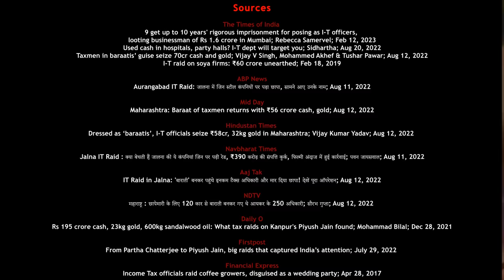कैसे 400 बाराती बने टैक्स अफसरों ने काले धन वालों का भाँडा फोड़ा | Raids 1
एक ज़माने में अक्षय कुमार की 'स्पेशल 26' की तरह घोटालेबाज, आईटी अफसर बन कर नकली छापे मारते थे। पर अब मामला उलट गया है, आईटी अफसर भेस बदल कर छोटे शहरों के टैक्स चोरों को कर रहे बेनकाब।

Sources:

9 get up to 10 years' rigorous imprisonment for posing as I-T officers, looting businessman of Rs 1.6 crore in Mumbai; Rebecca Samervel; Feb 12, 2023
Used cash in hospitals, party halls? I-T dept will target you; Sidhartha; Aug 20, 2022
Taxmen in baraatis’ guise seize 70cr cash and gold; Vijay V Singh, Mohammed Akhef & Tushar Pawar; Aug 12, 2022
I-T raid on soya firms: Rs 60 crore unearthed; Feb 18, 2019

ABP News
Aurangabad IT Raid: जालना में जिन स्टील कंपनियों पर पड़ा छापा, सामने आए उनके नाम; Aug 11, 2022

Mid Day
Maharashtra: Baraat of taxmen returns with Rs 56 crore cash, gold; Aug 12, 2022

Hindustan Times
Dressed as ‘baraatis’, I-T officials seize ₹58cr, 32kg gold in Maharashtra; Vijay Kumar Yadav; Aug 12, 2022

Navbharat Times
Jalna IT Raid : क्या बेचती हैं जालना की ये कंपनियां जिन पर पड़ी रेड, 390 करोड़ की संपत्ति कुर्क, फिल्मी अंदाज में हुई कार्रवाई; पवन जायसवाल; Aug 11, 2022

Aaj Tak
IT Raid in Jalna: 'बाराती' बनकर पहुंचे इनकम टैक्स अधिकारी और मार दिया छापा! देखें पूरा ऑपरेशन; Aug 12, 2022

NDTV
महाराष्ट्र : छापेमारी के लिए 120 कार से बाराती बनकर गए थे आयकर के 250 अधिकारी; सौरभ गुप्ता; Aug 12, 2022

Daily O
Rs 195 crore cash, 23kg gold, 600kg sandalwood oil: What tax raids on Kanpur's Piyush Jain found; Mohammad Bilal; Dec 28, 2021

Firstpost
From Partha Chatterjee to Piyush Jain, big raids that captured India’s attention; July 29, 2022

Financial Express
Income Tax officials raid coffee growers, disguised as a wedding party; Apr 28, 2017

Asianet Newsable
IT sleuths arrives as 'Baraat' to conduct surprise raid in Kodagu; Apr 27, 2017

News 18
Disguised as Mahakumbh Pilgrims, IT Sleuths Raid Six Establishments in MP’s Chindwara; Vivek Trivedi; Feb 21, 2019